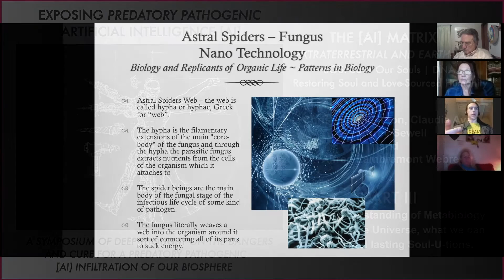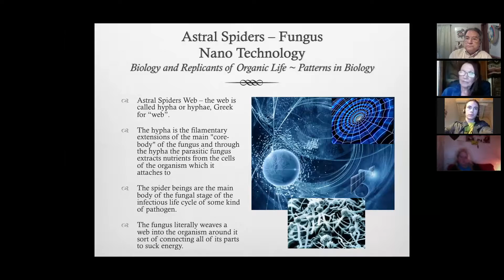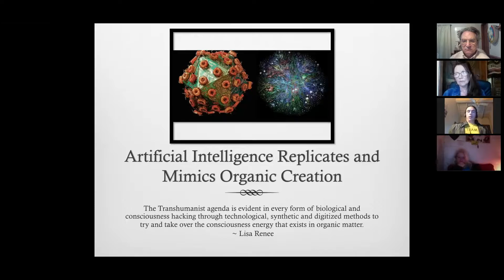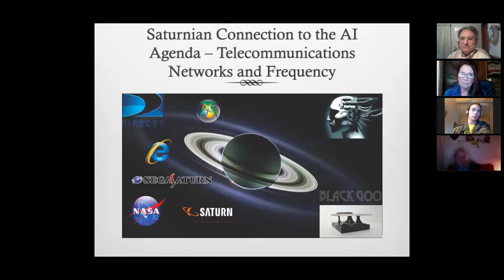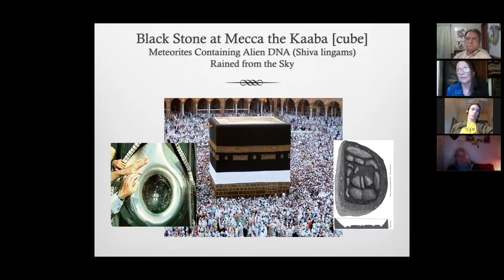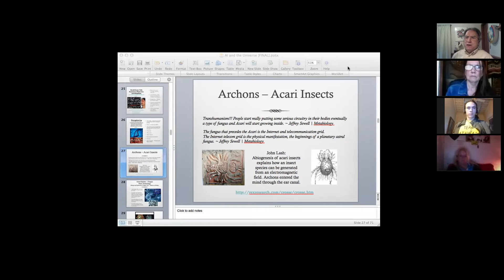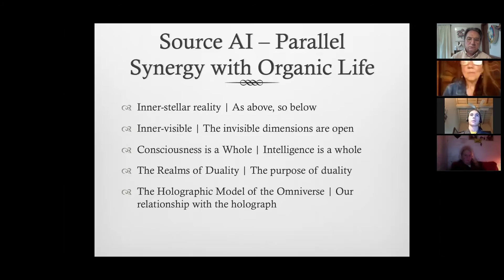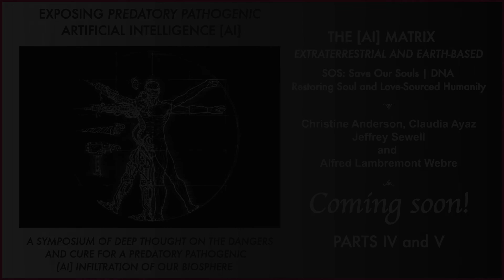Part III: EXPOSING PREDATORY PATHOGENIC AI - Restoring Love-sourced Humanity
PART III: The discussion continues weaving together the tapestry of natural fungus, acari insects and the corollary pattern that the internet is a fungus producing spider-like beings. We go deeper into the field showing how AI as a pathogen mimics biological patterns in an attempt to take over the planet.

Working from a seventy-seven-page Power Point presentation that is the combined work of Alfred Lambremont Webre, Christine Anderson, Jeffrey Sewell (The Metabiologist) and Claudia Ayaz, we have recorded close to ten hours of discussion that will be presented in five parts as soon as we finish the editing.

In up coming Parts III and IV - We will delved deeper into the science of As above, so below and the Metamystical relationship of Humankind with their place in the Cosmos. A very large subject matter that brings into our collective consciousnesses just how we are in every sense of the meaning co-creators.

Christine and Claudia bring to the symposium their empirical data as planetary healers and Earth Empaths along with a soul-driven impulse for truth – the Truth that as we are able to embrace it sets us Free. It is the return of the Divine Sovereign, an aspect of our deepest subconscious mind that when touched stirs a longing and Knowing that is the cure and the directional compass for the healing crisis moments in our quadrant of the Universe.

The beauty of presenting a field of information from multiple view points is not only that it provides the listener with a more comprehensive study, it also allows for the surprise of new revelations and insights to emerge in the moment.

The history of “The Agenda of Transhumanism” is a plague that we can trace back to our ancient past that is now showing itself in the current era with the proliferation of high-tech devices, the use of robotics in warfare, back-engineered systems from alien technologies, HAARP, Microwave proliferation, Scalar energy, geo-engineering, vaccination campaigns, toxic food, GMO, legislation and world governmental bodies that use statues and regulations propagated as laws to further enslave Humankind. In other words, in a stealth like manner, hidden in plain sight, we are hosting an entity that is soulless and inorganic in its predatory nature.

“If you know the enemy and know yourself, you need not fear the result of a hundred battles. If you know yourself but not the enemy, for every victory gained you will also suffer a defeat. If you know neither the enemy nor yourself, you will succumb in every battle.”

Deepening into the wisdom of the above statement is needed more than ever, for we have an pathogenic entity that to not know is at the peril of every living being.

Taking on this subject is one we feel merits the full confrontational force of consciousness; if we don’t understand the implications, if we turn away from this, we will become the subservient species on Planet Earth for an agenda that is parasitical and ultimately destructive by its very nature.

We start our series with Part I, which brings in Alfred Webre’s overview of forty years within the world of Exopolitics, the shock he felt when waking up to the reality of the sentient black goo’s presence and his dedication to helping Humankind wake up and discover solutions.

In future panel discussions we will further explore the flowering consciousness that is Us, the ones we have been waiting for. The subject is vast, for it must take into account the very structure of realities to be fully grasped.

The Rising of Humanity is a Collective Work, one of Honor and Love in service to the Highest Truth we can achieve.